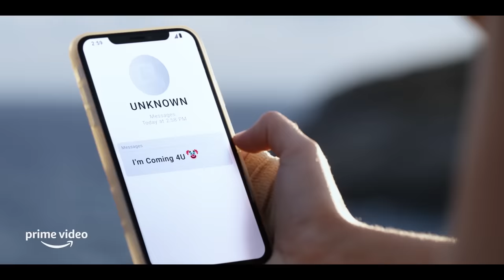I Know What You Did Last Summer | Official Teaser | Prime Video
I Know What You Did Last Summer – New Series on Amazon Prime Video, October 15.